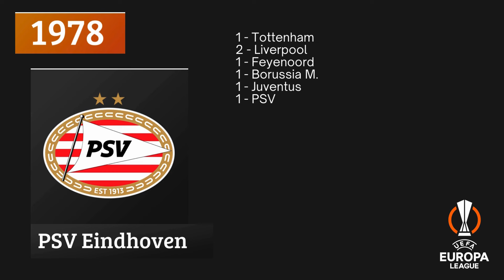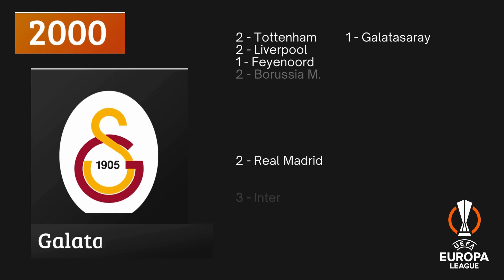TODOS LOS CAMPEONES DE LA EUROPA LEAGUE | ATALANTA CAMPEÓN | LEVERKUSEN PERDIÓ EL INVICTO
¡FINAAAL! ATALANTA GOLEÓ 3-0 AL LEVERKUSEN, GANÓ SU PRIMER TITULO INTERNACIONAL Y LE QUITÓ EL INVICTO DE 51 PARTIDOS QUE TENÍA EL CLUB ALEMÁN.

Acá repasamos todos los campeones de la Europa League